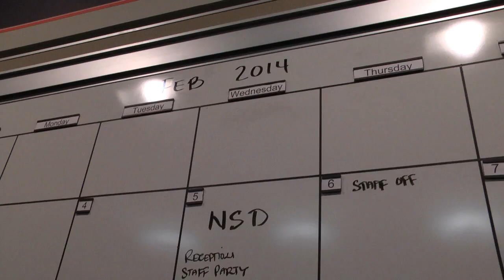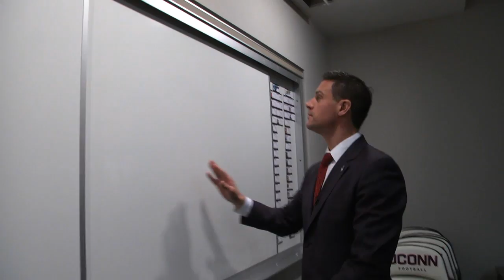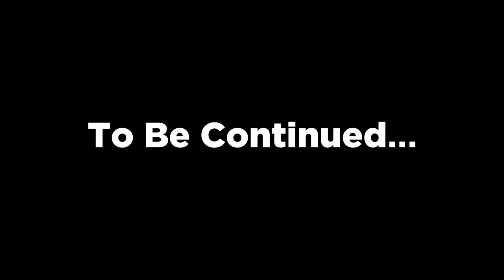Inside UConn Football Signing Day: Part 2